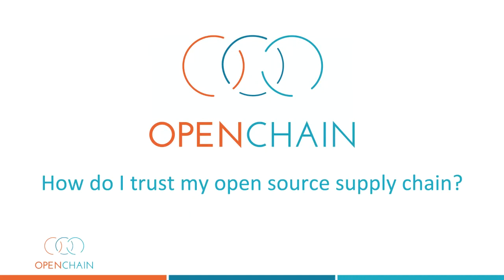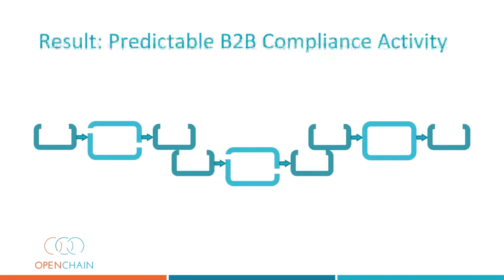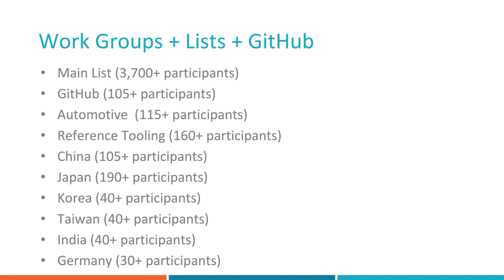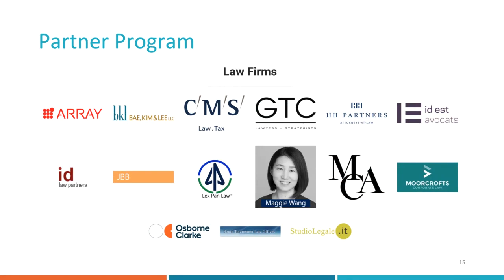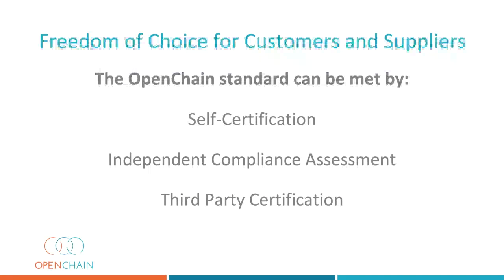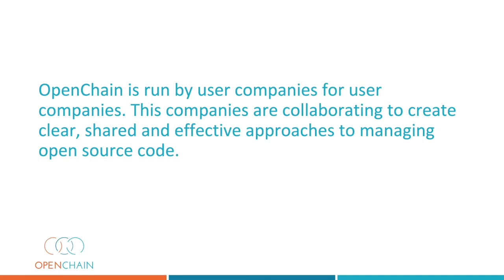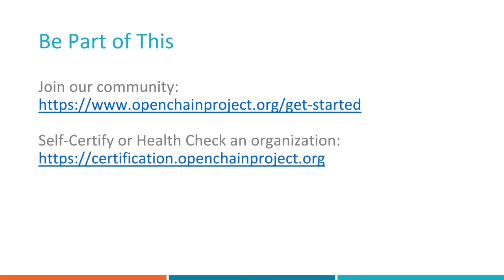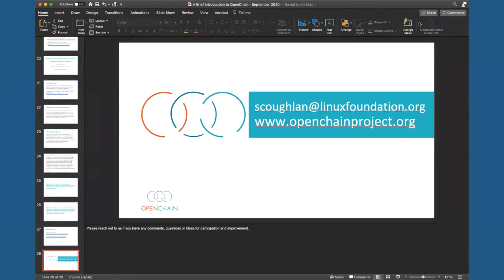OpenUK Future Leaders Talk, Open Chain - A New Standard in Open Source, Shane Coughlan, 25th Sep 20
Shane Coughlan leads the OpenChain project at the Linux Foundation. We managed to steal a few minutes of his time to talk about OpenChain, open source, compliance and security. But first, a brief backgrounder on Shane. Shane has been involved in open source in one way or another since 1998.